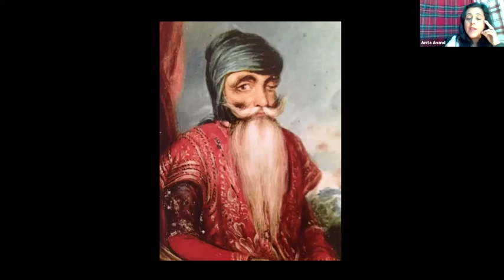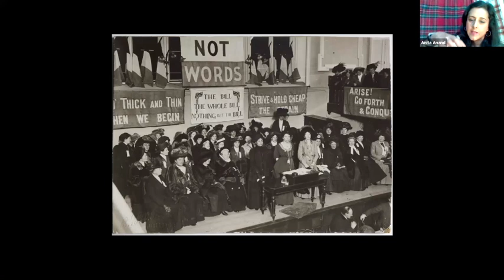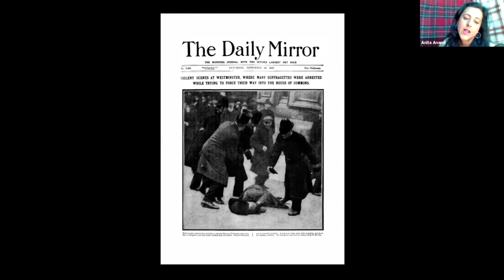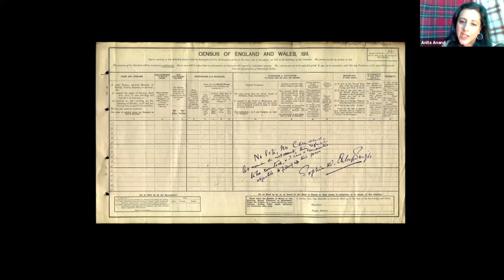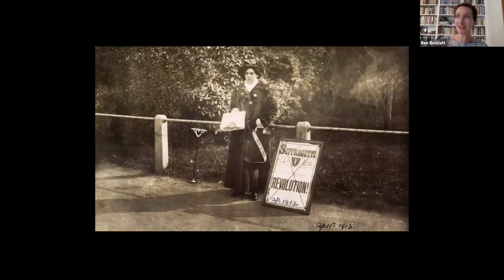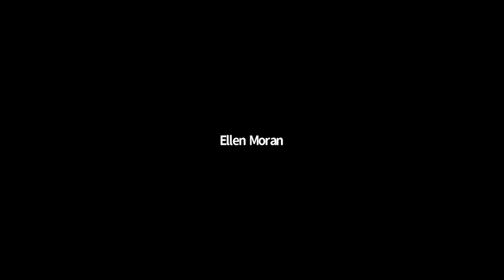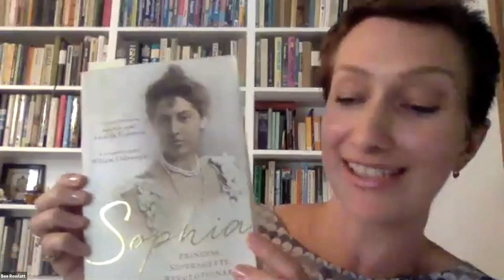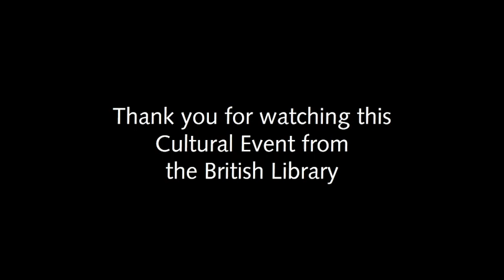Sophia Duleep Singh: Princess, Suffragette, Revolutionary | BL Live | British Library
Sophia Duleep Singh, god-daughter of Queen Victoria, was raised as a society lady. But after travelling to India she returned a revolutionary, committed to Indian independence and the fight for women's suffrage. In this talk with broadcaster and biographer Anita Anand, learn about the journey of one woman from princess to revolutionary.